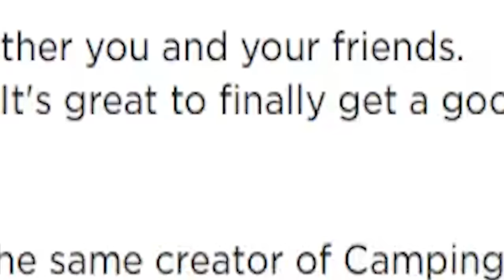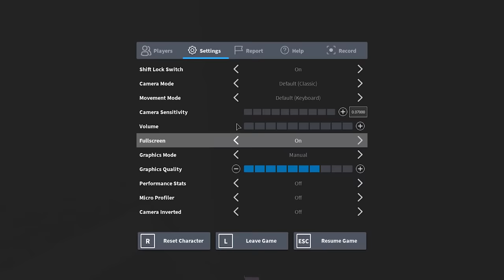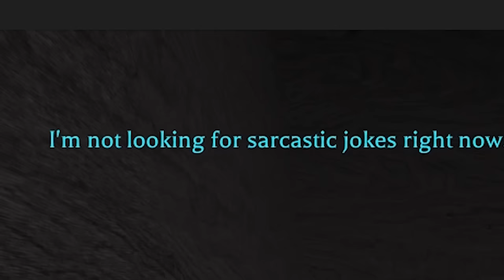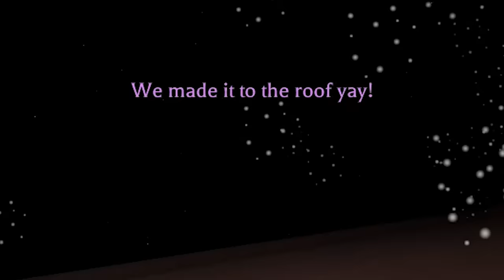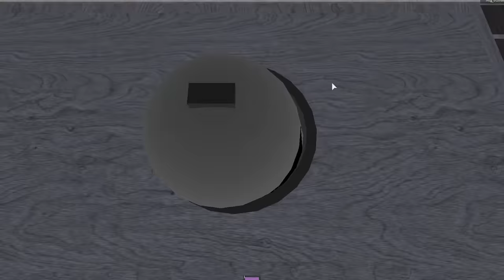Perfectly Normal Hotel (Roblox)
hotel game. AHHHHHHHHHHHH THE PIG IS AFTER M btw i'll do another video on a non story game soon :)

if you're one of the cool people who reads descriptions comment "do not wake me up i am sleeping in the hotel zzzzzzzzzzzzz"